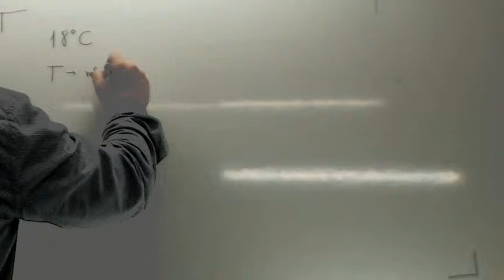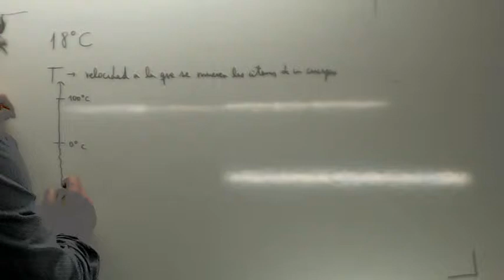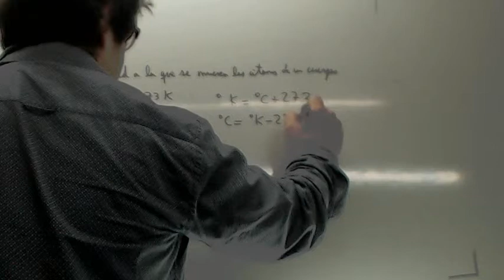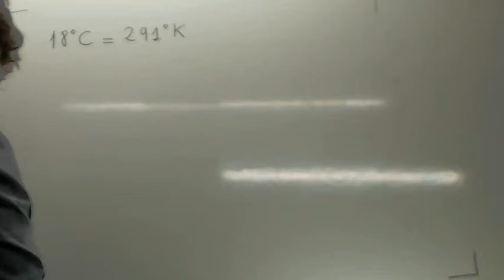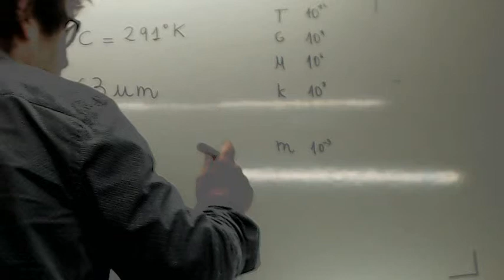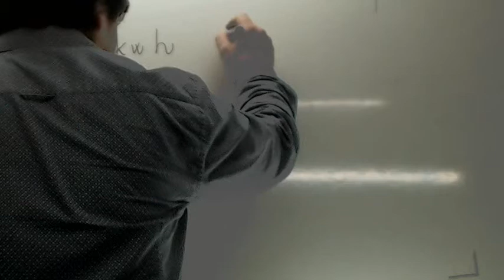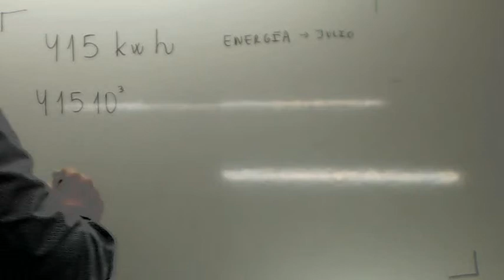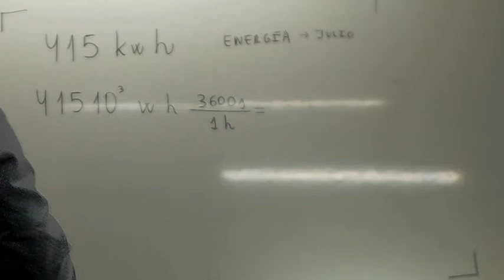Conversion de Unidades Usero